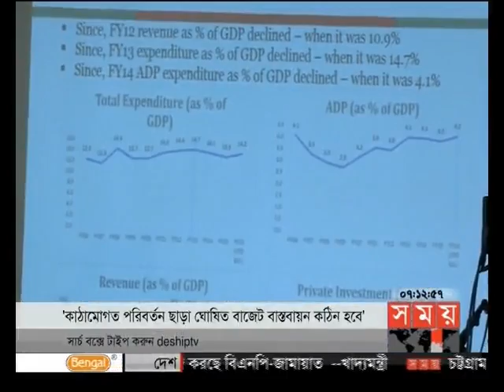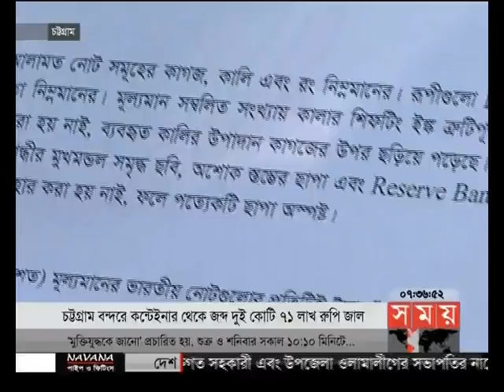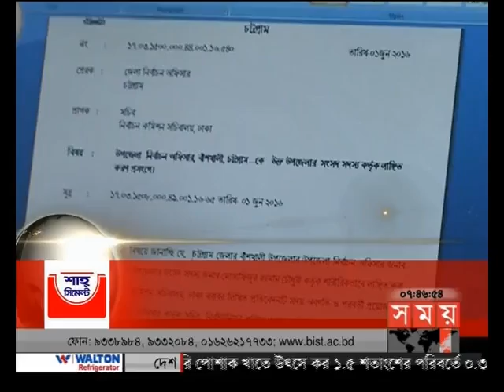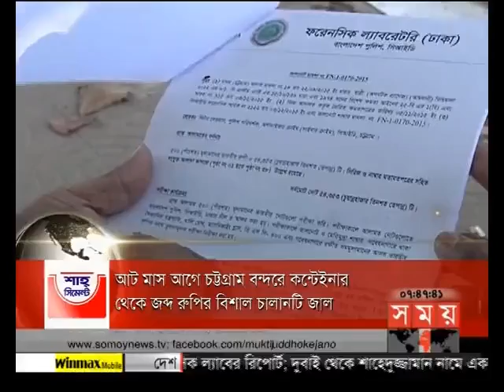সন্ধ্যার সময় (সন্ধ্যা ৭টা)